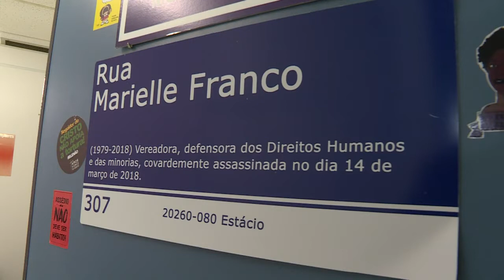Brésil: les héritières de Marielle Franco poursuivent le combat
Un an après l'assassinat politique de l'élue noire et homosexuelle de Rio, Marielle Franco, militante des droits des minorités, certaines de ses "héritières" perpétuent son combat sur la scène politique. Monica Francisco et Taliria Petrone, deux femmes noires, ont été élues cette année à Rio et à Brasilia. IMAGES ET SONORES